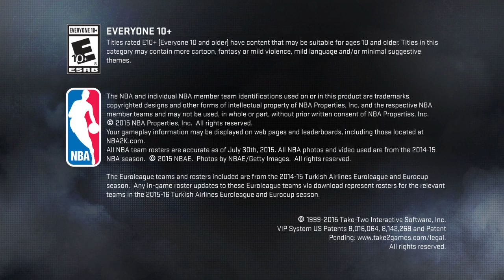NBA 2K16 Ankles